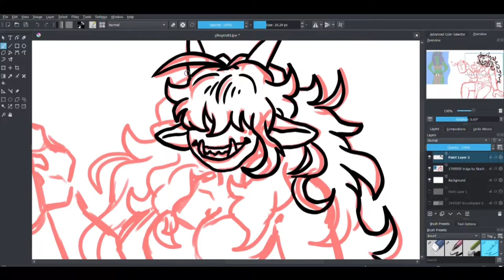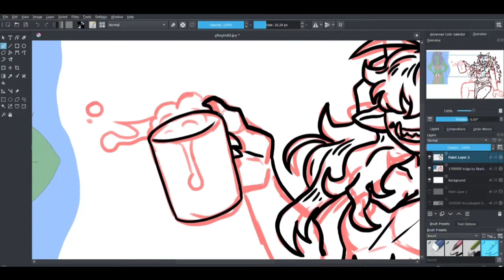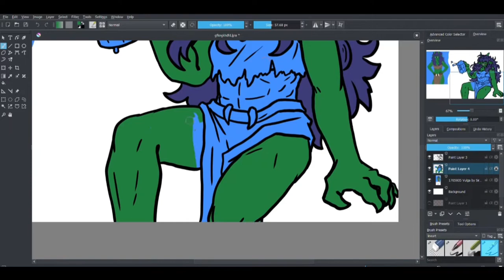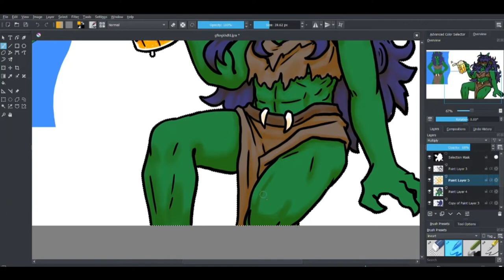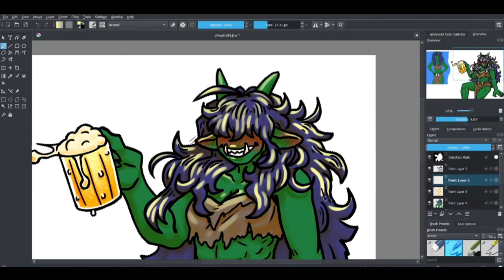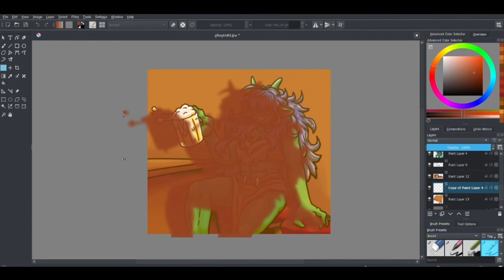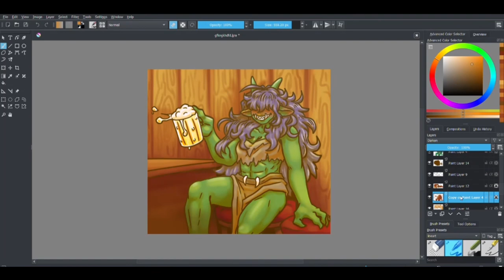Getting Tipsy... - Art Fight 2022 Speedpaint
Orc character belongs to Sirachadrawsstuff on art fight

SONGS:

Shovel Knight OST - The Schemer (Tinker Knight Battle) 0:00 - 1:15
Shovel Knight OST - Watch Me Dance! 1:16 - 2:31
Shovel Knight OST - Spin Ye Bottle (Minigame) 2:32 - 4:24
Shovel Knight King of Cards OST - Infinity’s Prelude 4:25 - 7:17